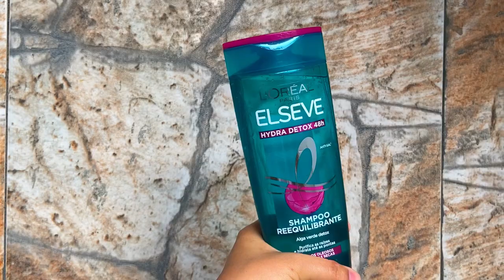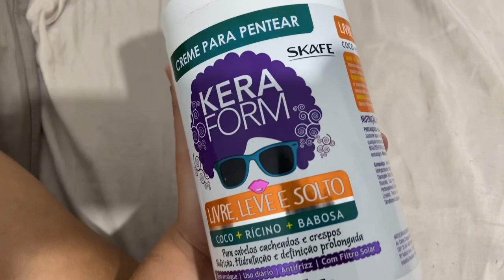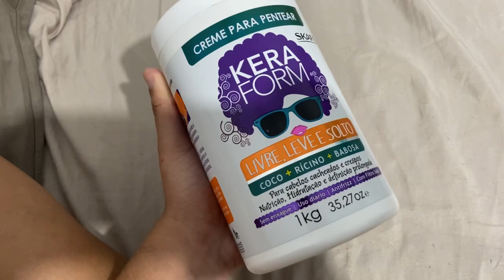ROTINA CAPILAR| USEI O ACIDIFICANTE DA LOLA + LAVAGEM E FINALIZAÇÃO